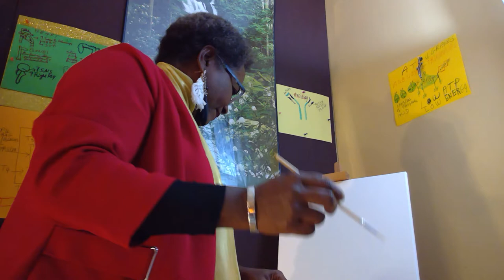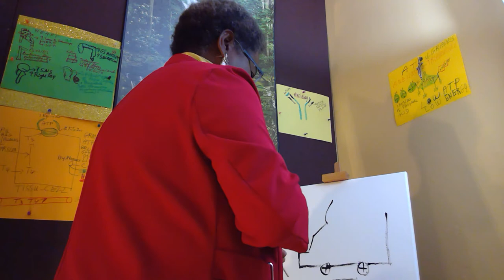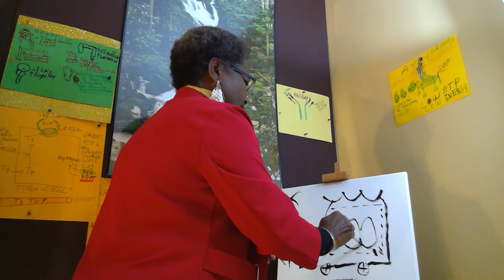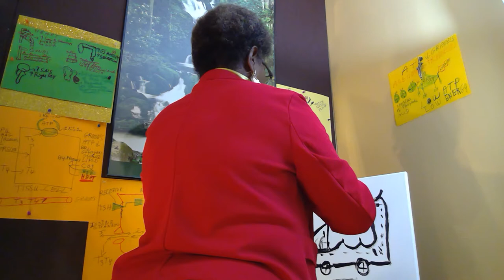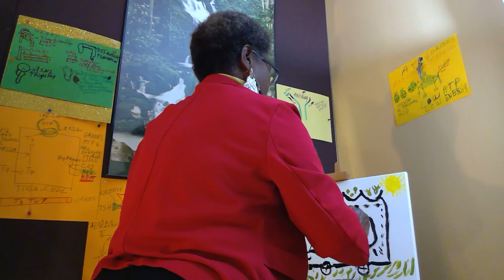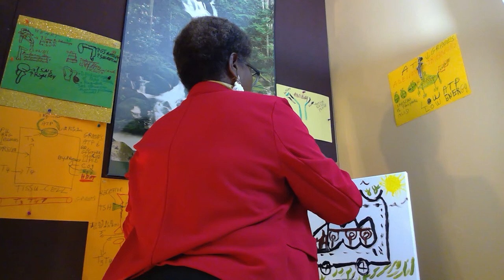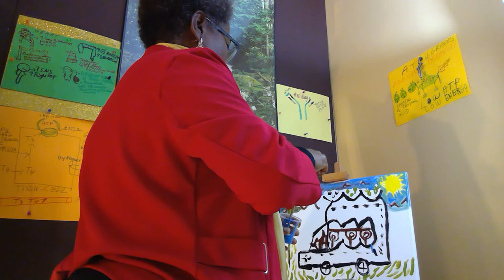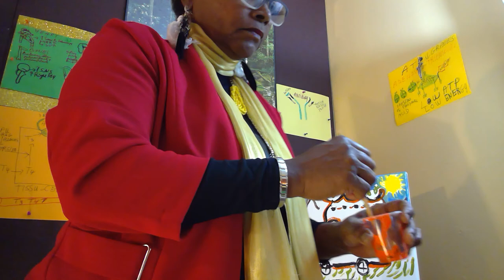Painting! Couleur Locale! Camion d'Haiti! Un Essai! Video #1